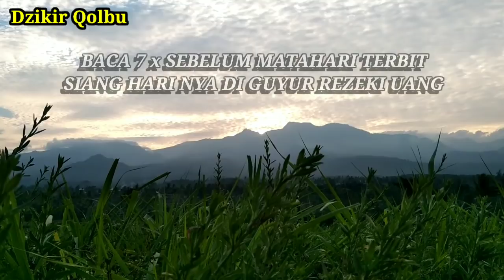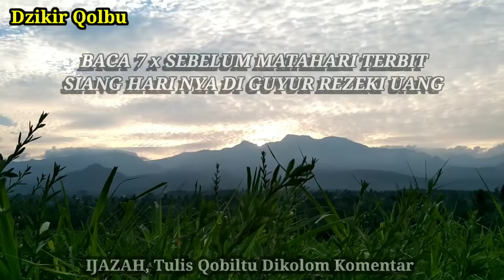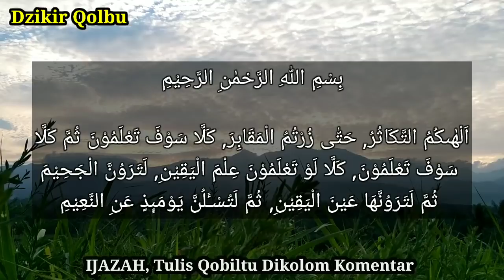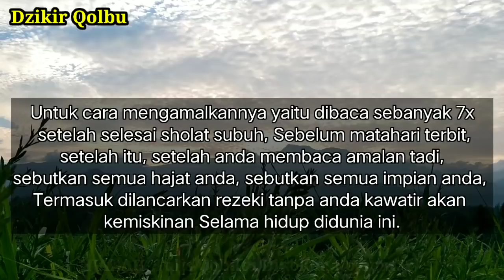BACA 7 x SEBELUM TERBIT FAJAR ✓ Hanya Hitungan DETIK ✓ UANG GOIB DARI ALLAH DATANG TIBA-TIBA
semua isi di dalam video ini hanya berisi informasi, segala resiko menjadi tanggung jawab kalian sendiri
Doa membuka aura nabi yusuf,
Doa,
Nabi,
Yusuf,
Nabi yusuf,
Doa pengasihan,
Doa pengasih,
Ilmu doa pengasih,
Doa pelet ampuh,
Pelet
Ilmu pelet,
Pelet ampuh,
Pelet,
Pelet cinta,
Mantra pelet kewat nama,
Cepat kaya,
Doa kaya,
3 dzikir amalan kaya mendadak dalam 3 hari,
Amalan kaya uang,
Kaya mendadak,
Amalan,
Cara cepat kaya,
Cepat kaya,
Cara cepat kaya tanpa modal,
Pesugihan,
Asmaul husna,
99 asmaul husna,
Kisah nabi,
Sholawat,
Amalan sholawat,
Dahsyatnya sholawat,
Amalan sholawat cepat kaya,
Testimoni sholawat,
Nabi,
Muhammad,
Doa,
Amalan,
Penarik uang,
keajaiban sholawat,
Doa doa,
Doa mustajab,
Doa manjur,
Doa leluhur,
Doa islami,
Doa kekayaan,
Doa cepat kaya,
Kaya raya,
Harta melimpah,
Kaya mendadak,